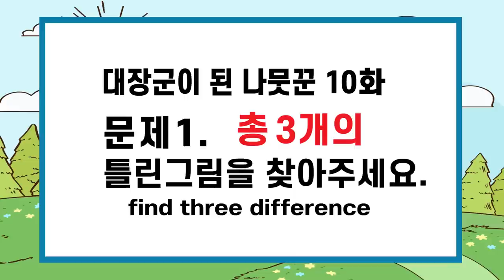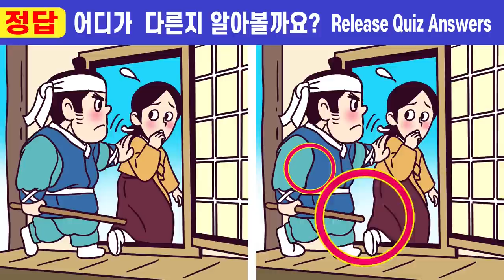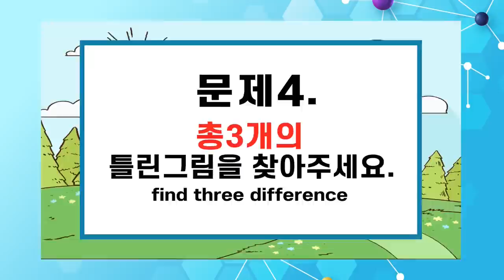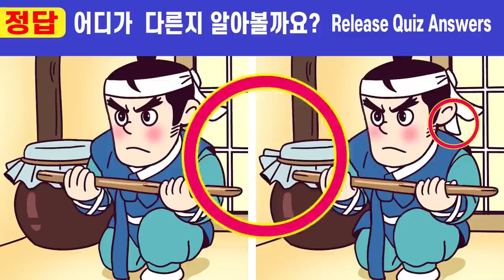【틀린그림찾기】💖이걸알고 했더니 집중력이 좋아졌어요! ㅣ✨#286 대장군이 된 나무꾼 10화ㅣ차이점 다 찾으면 상위1% 인지력천재!【다른그림찾기/치매예방】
이걸 알고 했더니  집중력이 업그레이드됐어요ㅣ두뇌 인지력 훈련ㅣ

00:00  인트로
00:19  게임1
02:01  게임1 정답 확인
02:14  게임2
03:57  게임2 정답 확인
04:10  게임3
05:52  게임3 정답 확인
06:05  게임4
07:47  게임4 정답 확인
08:01  게임5
09:43  게임5 정답 확인
10:00  최종 화면